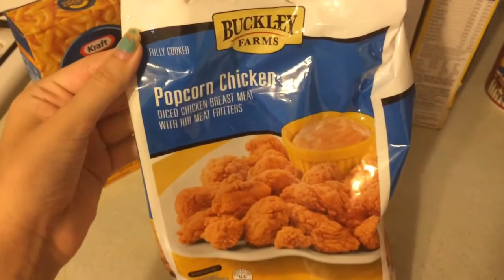INCREDIBLE DAY AT CHURCH!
Hey guys! I apologize for the lack of Vlogs & content. School has been kicking my butt. Hopefully they will get better though haha. LOVE YOUUUU!! Xoxo ~Ashley